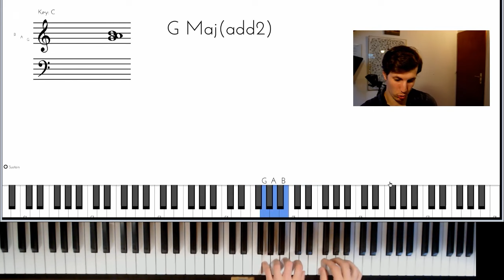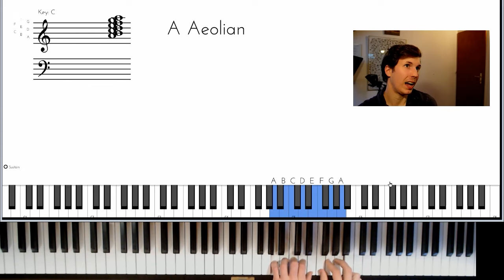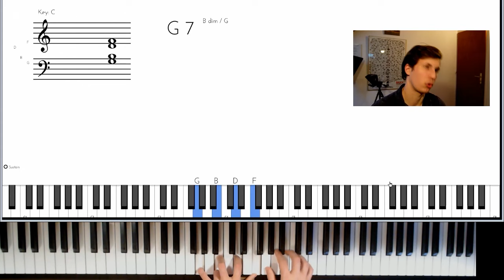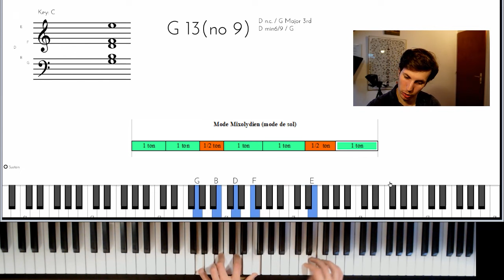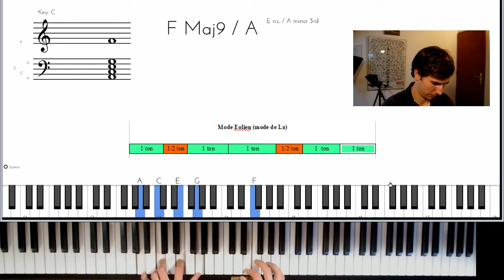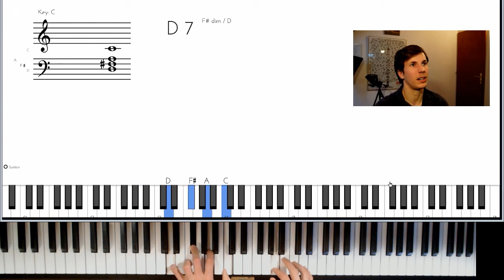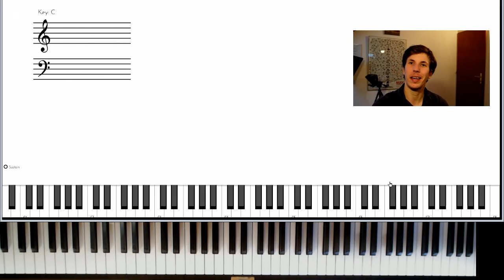Comment utiliser LES MODES pour improviser au piano?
Accédez à votre cours de jazz gratuit (durée: 20 minutes) 🎹

Accédez à ma masterclass blues / boogie-woogie🎹